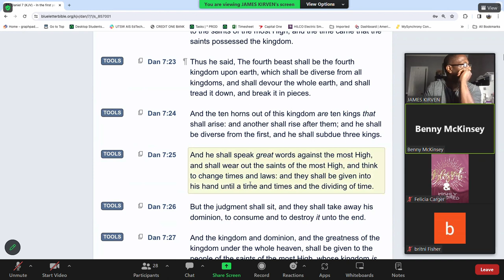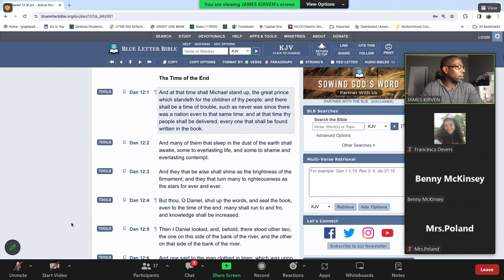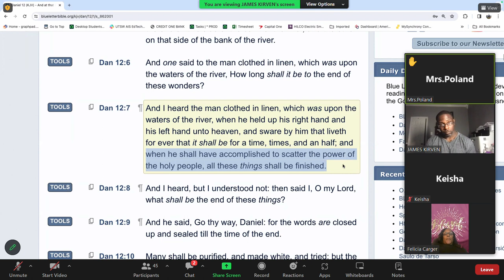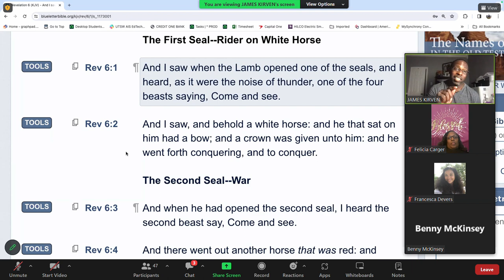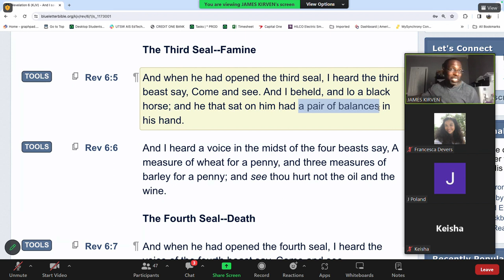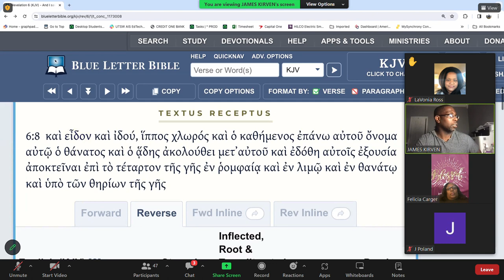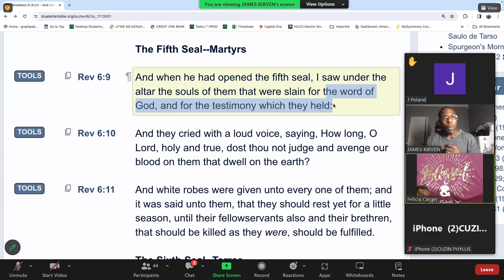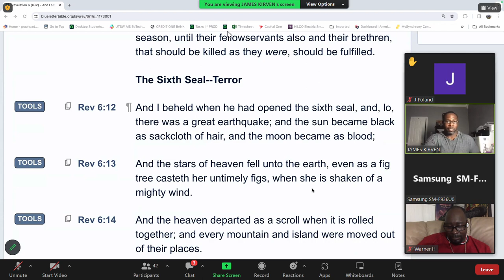END TIME PROPHECY | Keep Me Rooted Bible Study | Pastor James Kirven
This Is part 2 on the subject of End Time Prophecy and how to understand it in the Bible